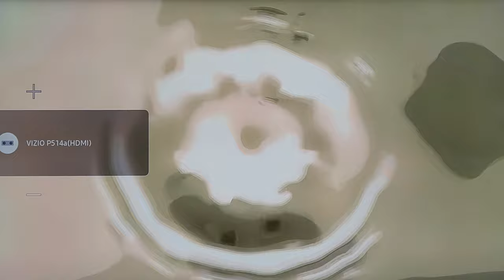Tears of the kingdom EP 60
hunting lynels